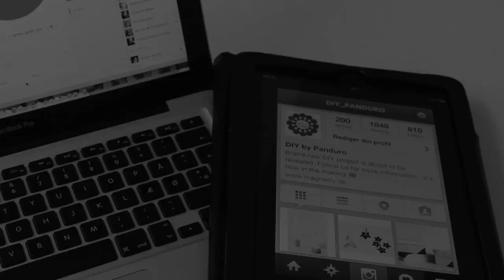Sunday Club DIY - Crop top with studs